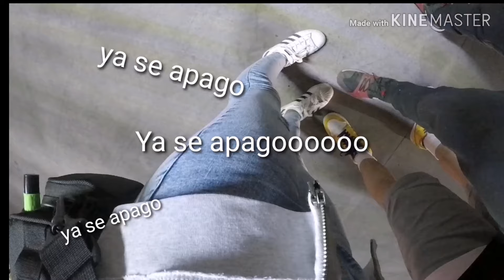Día de fotos